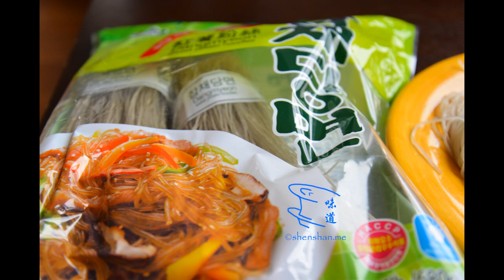韭菜盒子 - 春天的味道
早春的韭菜，味道鲜美，营养价值高，是养生的美食佳品。